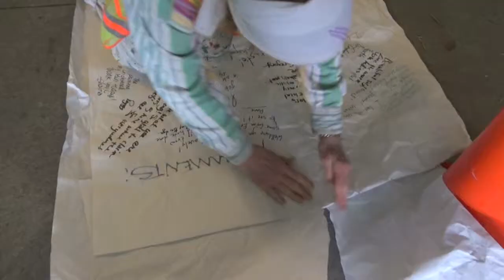The Internet of Experiences: I am Quercus lobata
"I am Quercus" is part of the Davis Transmedia Art Walk.  It is located in the bike tunnel that connects the City of Davis to the UC Davis Arboretum and Public Garden.  The mural was made by Caryl Yasko Kerry Rowland-Avrech and the Community Built Association.  It was personalized using RFID technology by XtremeSignPost. This video was filmed on scene in Davis, California. Links to the video will be written on the mosaic art and onto a Bulacard that will be part of a series of RFID-tagged digital messages to The President.  Memories from the past can be instantly retrieved, displayed, and shared from the card using NFC cell phones such as the Galaxy S4 running on Google's Android 4.2. Additional information about the project can be found at the John Natsoulas Gallery